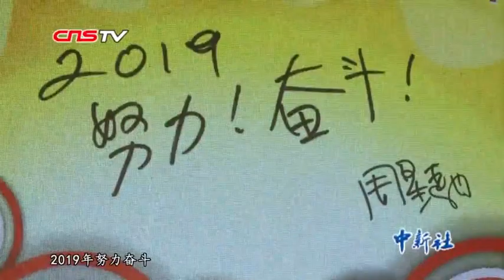周星驰现场告白致敬经典：得遇良人完成夙愿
【解说】1月24日晚，导演周星驰携新片《新喜剧之王》亮相杭州，吸引了众多粉丝和影迷围观。活动现场，周星驰表示，20年前1998年的《喜剧之王》尹天仇的故事没有结束，有所遗憾，直到现在遇上了这些这么好的演员，才把这个故事讲完。

【同期】导演 周星驰
但是坦白说这个，其实我是20年前拍完第一个《喜剧之王》之后，我就一直在想演员，这个尹天仇的故事其实他没有完结，他最后还是一个跑龙套的，所以呢我在想其实呢他应该是有一个结局，那么一直想啊想啊想到20年后的今天，我才想通，再加上才碰见那么好的演员就是完全跟我的故事是很配合的，所以我到今天我才可以把它拍出来。

【解说】据悉，该影片由周星驰自编自导，演员王宝强、鄂靖文等主演，讲述了跑龙套的大龄女青年如梦在不断经受嫌弃与打压后，依旧坚持着自己的梦想努力奋斗的故事。周星驰表示，小人物奋斗故事，从来都是最动人的，他一直相信，只要真的努力、奋斗，就算过程很艰难，但总有一天会成功。

【同期】导演 周星驰
因为小人物的奋斗故事呢，从来都是最打动我的，我也觉得这个是对观众来说是最有力的。还有就是我今天相信一件事情就是，只要你是真的努力奋斗，当然这个奋斗的过程是会非常困难，但是在于你真的能，真的全力去做，你是总有一天会成功的。

【解说】最后，周星驰用《喜剧之王》中的经典台词，告白现场影迷。

【同期】导演 周星驰
2019年努力奋斗，还有就是我养你们，现在不说我爱你了，就是说我养你，这个是最大的，最新的版本是吧，这应该是，谢谢。

记者 鲍承康 浙江杭州报道